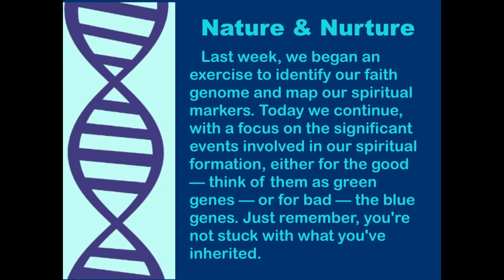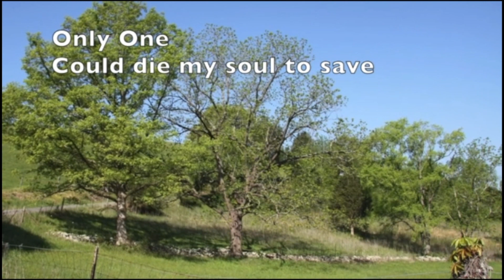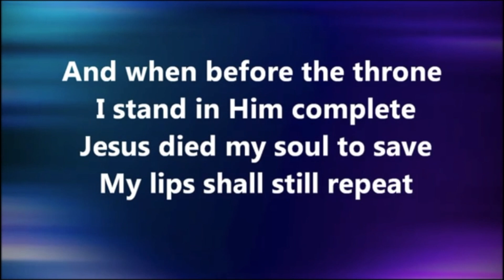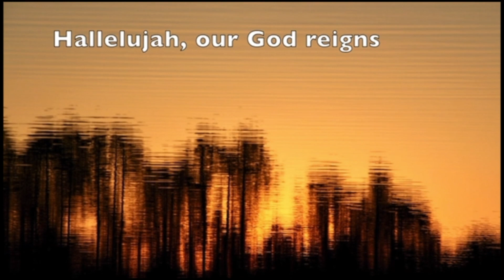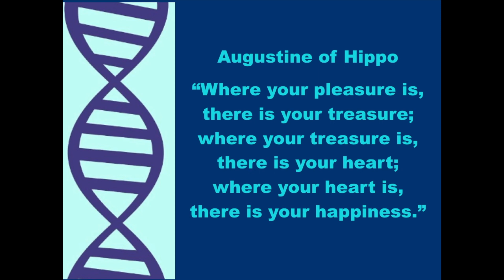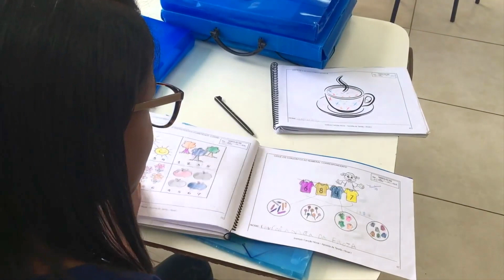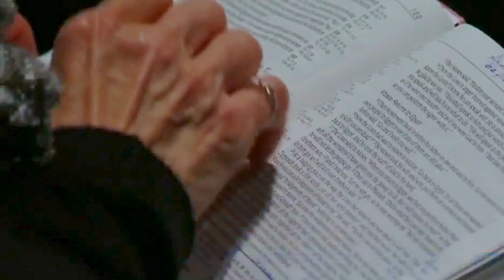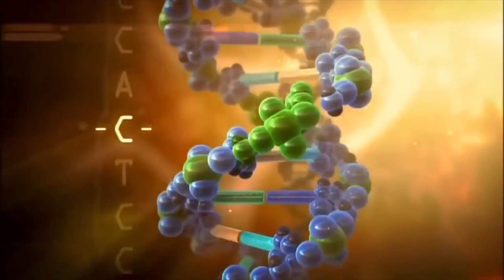Spiritual Markers 2: Green Genes and Blue Genes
Last week, we began an exercise to identify our faith genome and map our spiritual markers. Today we continue, with a focus on the significant events involved in our spiritual formation, either for the good — think of them as green genes — or for bad — the blue genes. Just remember, you're not stuck with what you've inherited.